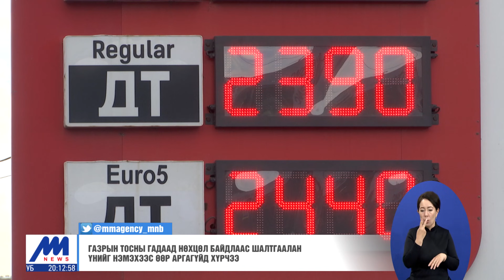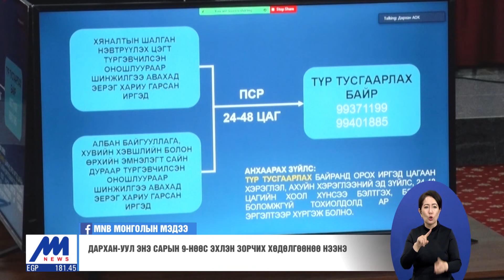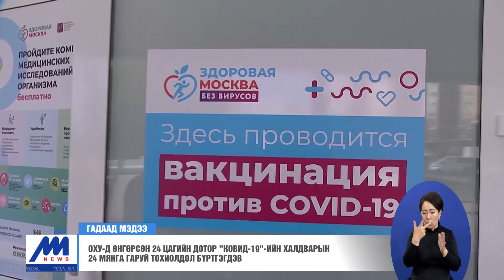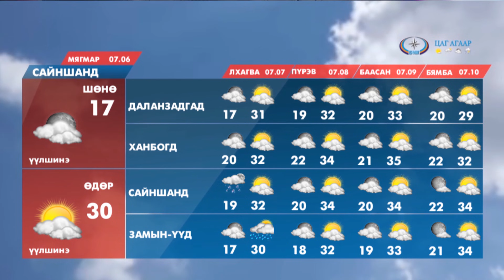"Цагийн хүрд" мэдээллийн хөтөлбөр /2021.07.05/